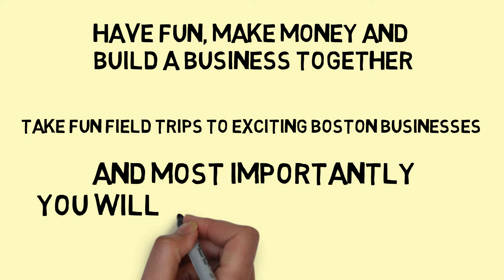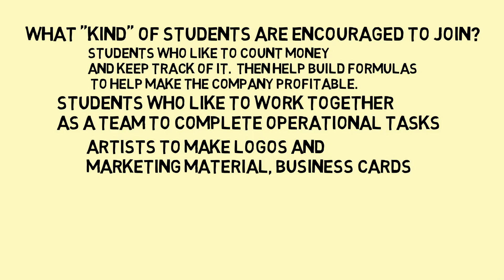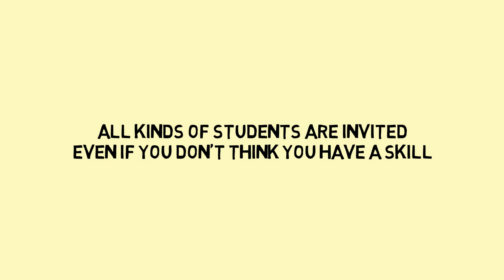September 17 presentation st josephs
invite for school to join our club